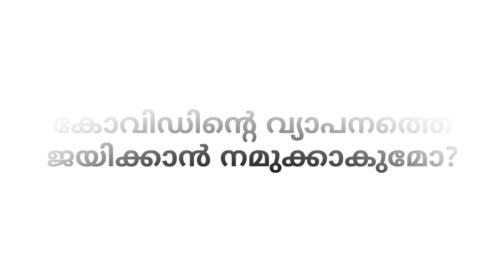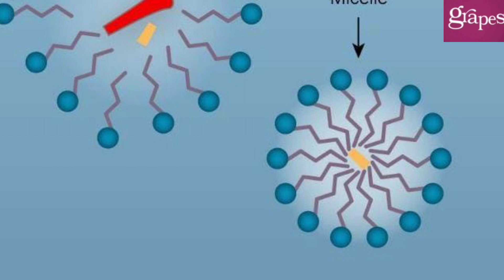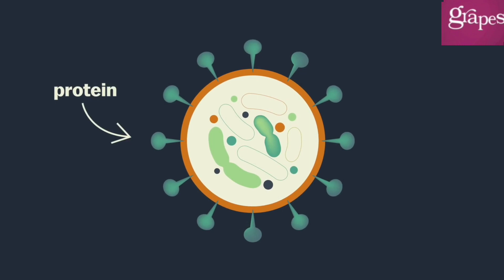Prevent the spread of Covid-19 | Soap or Sanitizer | Which one is more better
Soap vs Sanitizer

In support to Break the Chain campaign, Grapes CEO explaining how to keep personal hygiene and deal with Covid-19.